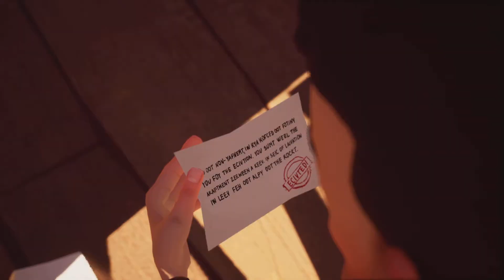Glitchy Woo Woo - TSOO’H Challenge#5